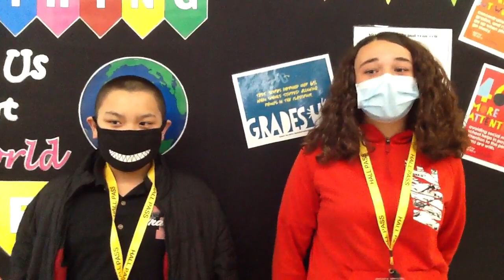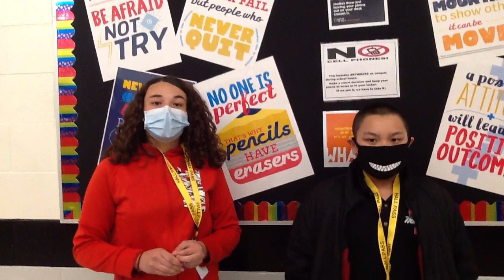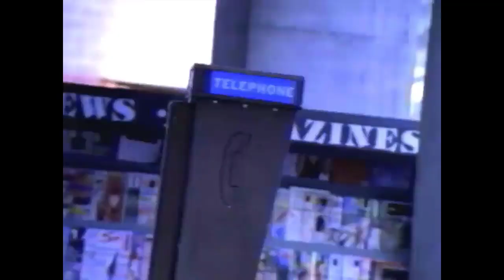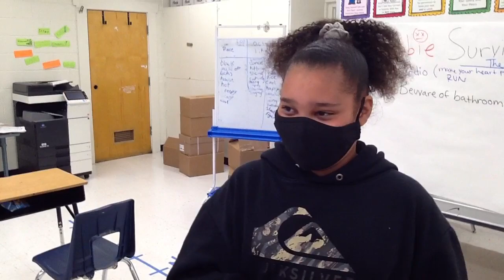Halloween 2020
Traner Halloween 2020